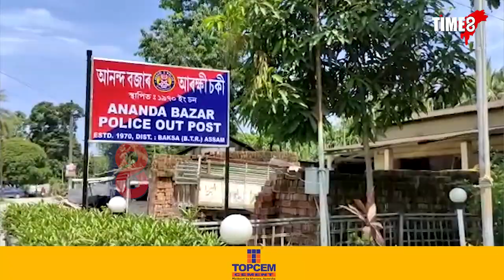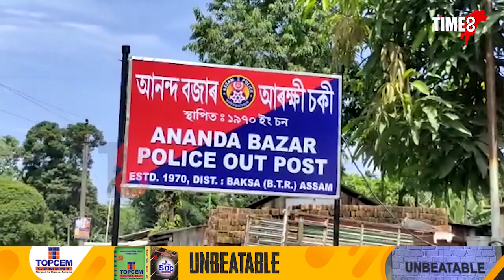বিবাহিত মহিলাৰ অশ্লীল ফটো ভাইৰেল কৰাৰ অভিযোগ বিপিএফ কৰ্মীৰ বিৰুদ্ধে